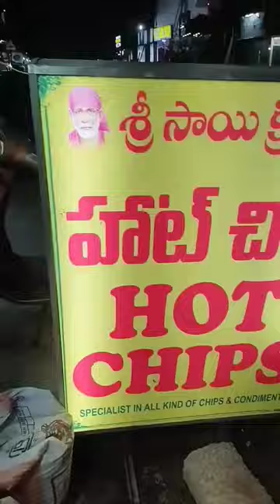ALL IN ONE CHIPS CENTRE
Welcome to the All-In Chips Centre YouTube channel - Your Ultimate Destination for Everything Chips!

Are you a chip enthusiast? 🥔 Look no further! At All-In Chips Centre, we are passionate about all things chips. From classic potato chips to unique flavors, from tortilla chips to vegetable crisps, we've got you covered with the most extensive chip collection on the internet!

🌟 What you can expect from our channel:

🔸 Chip Reviews: Honest, entertaining, and insightful reviews of the latest and most popular chip brands. We'll let you know which chips are worth your taste buds' attention!

🔸 Chip Tasting Challenges: Watch as we take on exciting chip tasting challenges from around the world. Can we handle the heat of the spiciest chips or conquer the quirkiest flavors?

🔸 Chip Making Adventures: Ever wondered how your favorite chips are made? Join us as we explore the chip-making process, from farm to factory, and share the secrets behind the crunch!

🔸 Chip Hacks and Recipes: Elevate your chip game with our creative chip hacks and delicious chip-inspired recipes. You'll never see chips the same way again!

🔸 Chip Comparisons: Which brand makes the crispiest, most flavorful chips? Find out as we conduct head-to-head comparisons to crown the king of chips.

🔸 Chip Trivia and Fun Facts: Expand your chip knowledge with fascinating trivia and fun facts about everyone's favorite snack.

🔥 Get ready to embark on a chip-tastic journey with us! Whether you're a chip connoisseur or a casual snacker, All-In Chips Centre is the place to be for all your chip cravings.

Join our chip-loving community and let's share the joy of chips together. Remember to LIKE 👍 our videos, COMMENT your thoughts, and SHARE 📲 with fellow chip enthusiasts!

Stay crispy, chip fans! 🥳